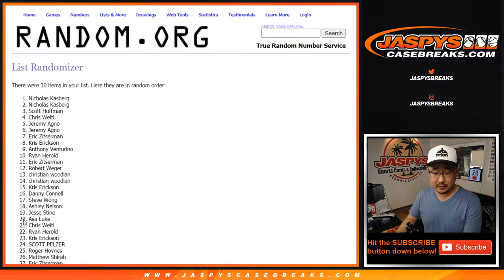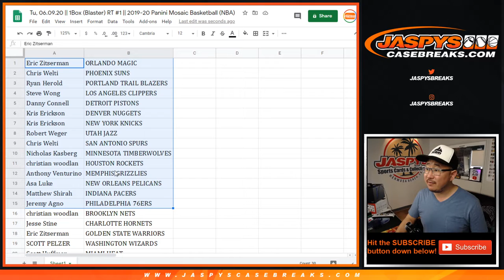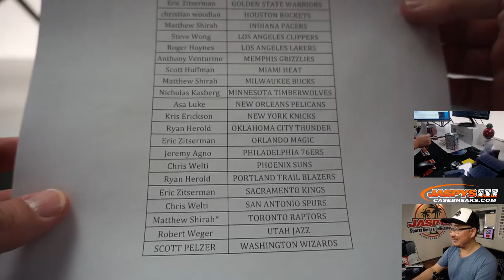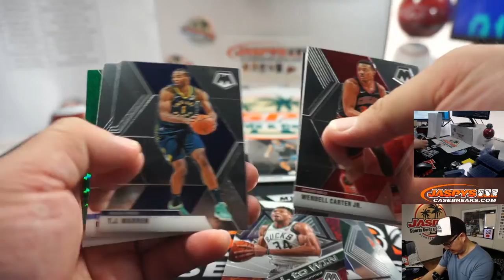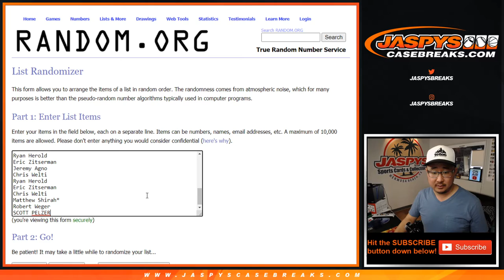Tu, 06.09.20 || 1Box (Blaster) RT #1 || 2019-20 Panini Mosaic Basketball (NBA)